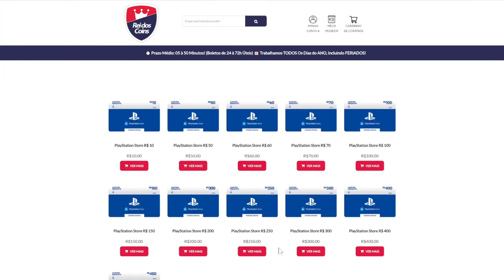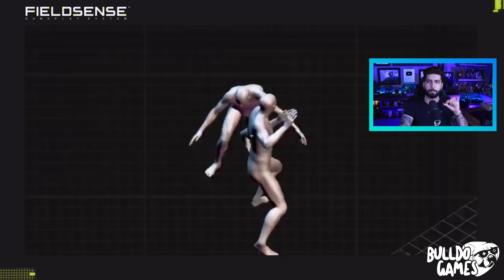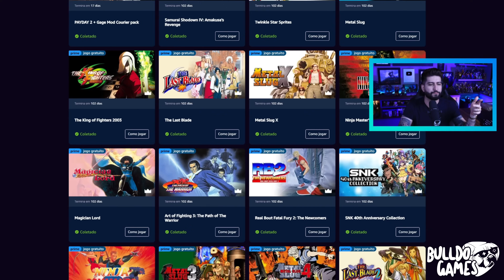CORRE !!! Novos JOGOS GRÁTIS Para VOCÊ Pegar PARA SEMPRE No PS4, PC e XBOX !!! 48 JOGOS GRÁTIS !!!